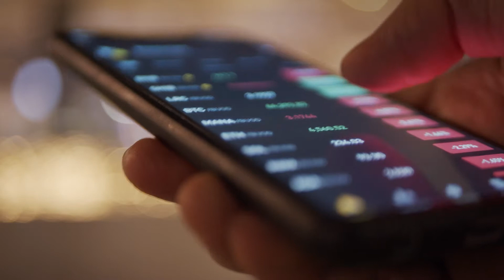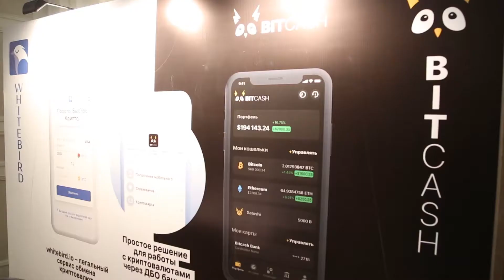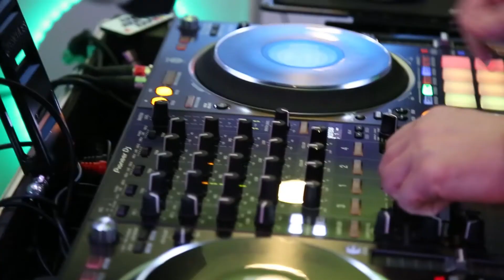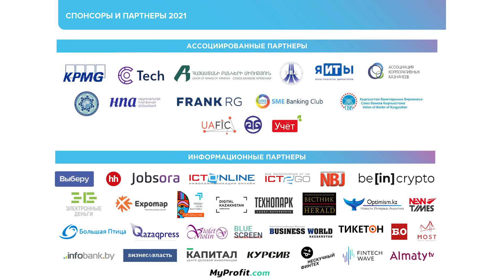Интервью с Марией Гусевой, старшим экспертом страт. и консалтинга фин.сектора Accenture